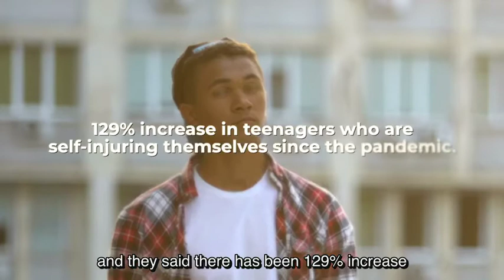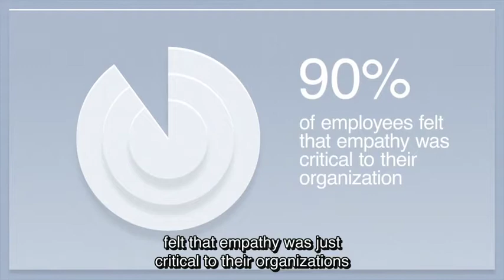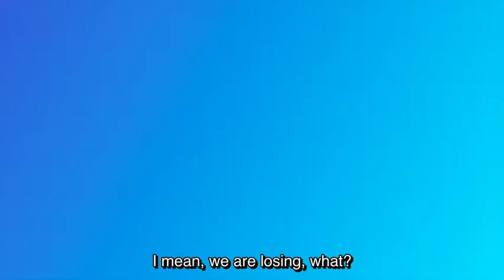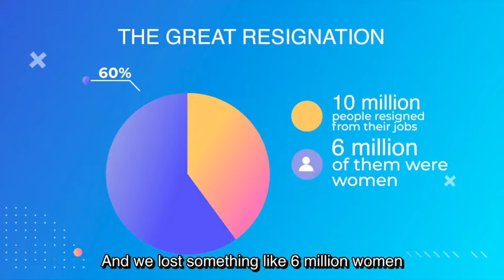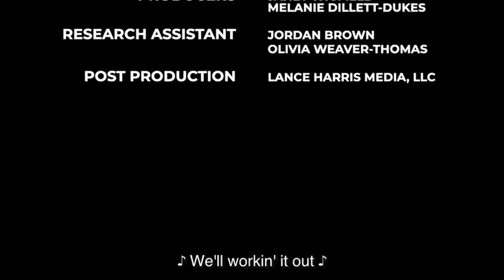COVID-19 and Workers’ Mental Health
Dr. Kanika Bell, a licensed psychiatrist and co-owner of ATL and Psychotherapy and Consulting Services, LLC, joins Dr. Vanessa Weaver to speak about the COVID-19 pandemic has affected the mental health of workers across the United States, the need for companies to address the state of emotional and mental health within the workplace and how to help their workers.

• The effect of the COVID-19 pandemic on the mental health of millions of people across the nation, including workers, and how the conversation around mental health has changed from one that was rarely had to one that has come to the forefront of the American conscience
• How the death of George Floyd and the resulting racial trauma added onto the already-present trauma faced by Black communities and workers and other groups of color because of the ongoing pandemic
• The effect that the pandemic has had on working mothers, including issues of stress, isolation, increased online browsing, and mental health challenges, especially when children are involved
• The outreach that Dr. Bell has received from different companies on how to reanalyze the way that their workplaces are run and how to be more emphatic towards their workers during a time of uncertainty and anxiety for many people in the American workforce
• Addressing the ongoing problem of a mass exodus of women from the workforce with many not planning to return to the office, a need for workplaces to improve their culture to be more considerate of the demands of their workers, and a cultural shift on views of mental health in the workplace with Generation Z entering the workforce

Resources
• Dr. Kanika Bell
• A.T.L. Psychotherapy and Consulting Services, LLC
• Dr. Vanessa Weaver
• Alignment Strategies
• SilverCloud